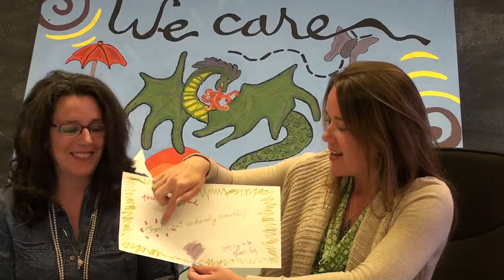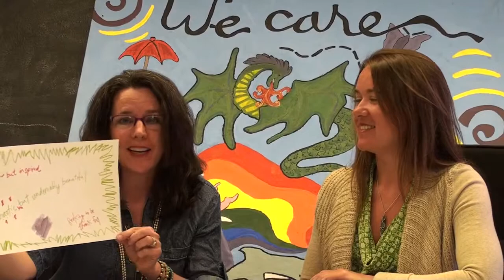Online Drawing Program supports the YES Project- 4+7+14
This week the inspiration comes from Brette Petway of the Creative me and Lotus Thomas of Project YES. Here the exciting news first hand here!
Come join us and draw on the best online drawing program